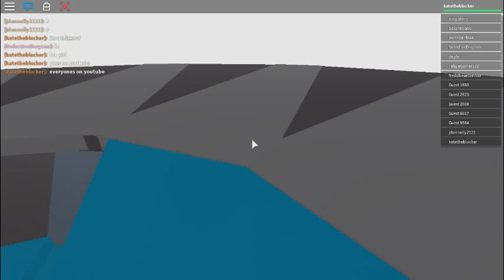A SNOWSTORM DISATER!